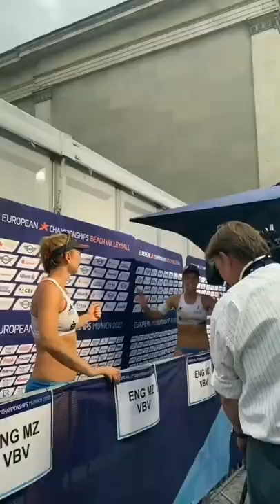Karla Borger y Julia Sude - Beach Volleyball Europa Chicas Entrevistas y celebraciones 4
Anastasija Kravcenoka y Tina Graudina
Kira Walkenhorst y Louisa Lippmann
Anauk Vergé Depre y Menia Bentele
Sandra Ittlinger y Isabel Schneider
Sarah Schulz y Chantal Laboureur
Svenja Múller y Cinja Tillmann